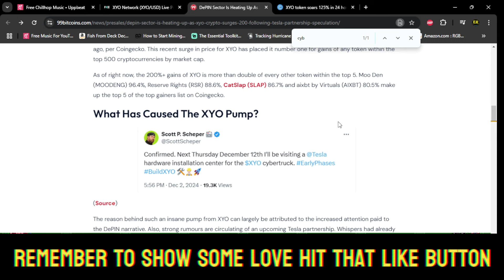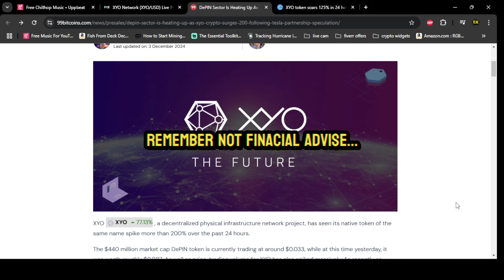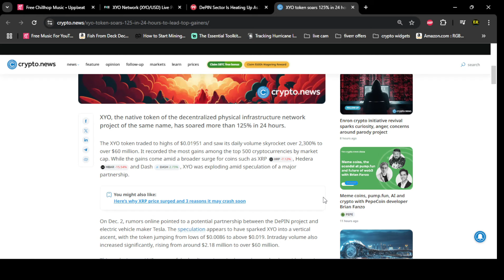XYO Price Predictions Tesla News!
Xyo huge news hitting as telsa has a meeting to see what xyo can do to improve the cyber truck / tesla technology.
The future is endless!
comment share below your thoughts and opinions on xyo below.

XYO= 0x9f5dDBC40d391e034E567f935A71EEC29FfE0C89
Solana Address - BzREnUo984Her9oFY5BBWKZ2EGfrU2UsevE19PEuaHrm
Bitcoin Address =  bc1qhj2t0prktjmyu7z2tfc8aq8fjhgl9k03u2am59

I'm not  a financial advisor i just review cool websites that work for me,  this doesn't mean you will duplicate the same results.  This is just a review and my personal opinion.
Educational